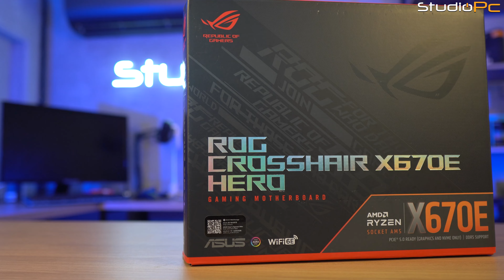PLACA MÃE ROG CROSSHAIR X670E HERO | STUDIOPC 😁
Pc Gamer para o seu jogo favorito você encontra aqui na StudioPC 🤩
Pc Gamer de verdade é na StudioPC.